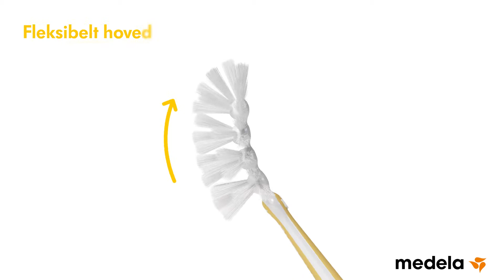Medela Quick Clean™ Flaskebørste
Medelas Quick Clean™ Flaskebørste sikrer grundig, blid rengøring, så du altid er sikker på, at alting bliver helt rent, når du rengør dine brystmælkflasker, sutterne og pumpeudstyret.